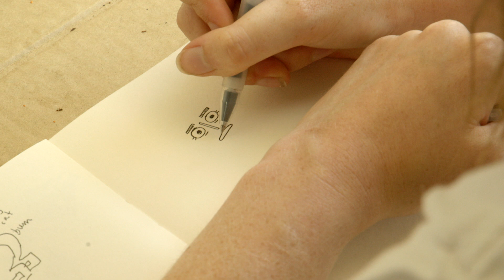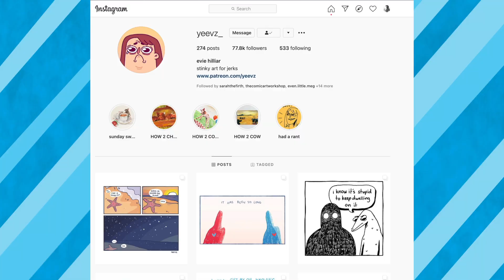Artist Spotlight: Evie Hilliar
Kapow sat down with Evie Hilliar Instagram Comic Artist & Illustrator.
She talks about her influences and takes us through her creative process.